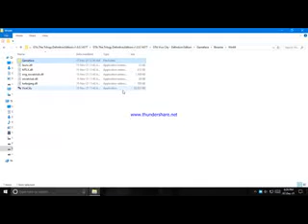gta vice city definitive edition mission 49